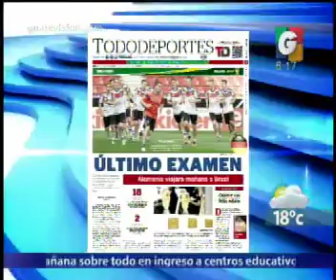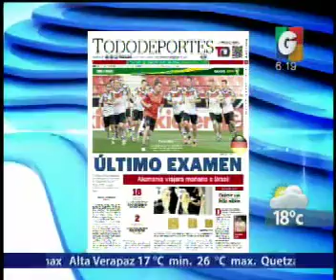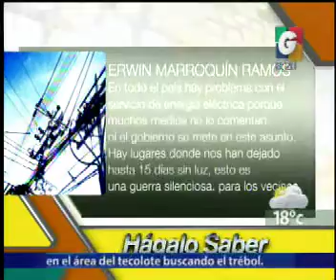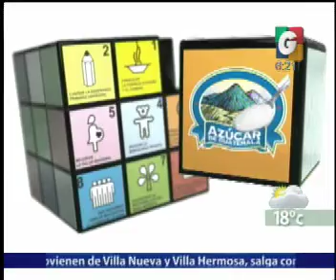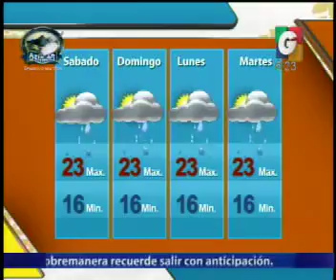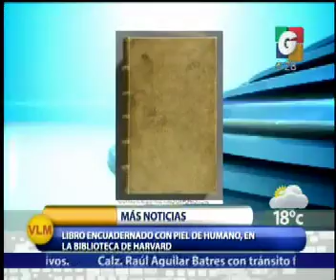Deporte Nacional - Hagalo Saber - El Clima - El Transito - mas Noticias